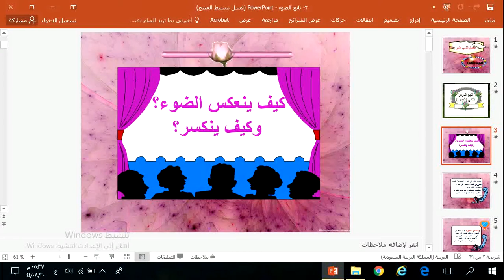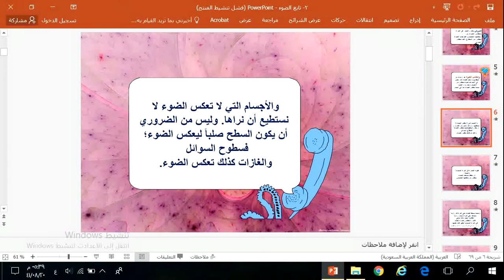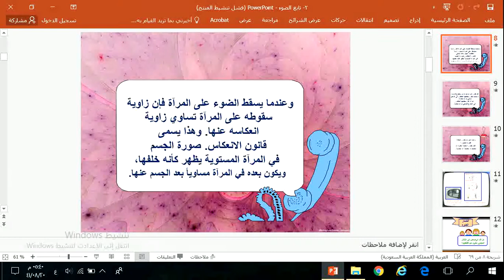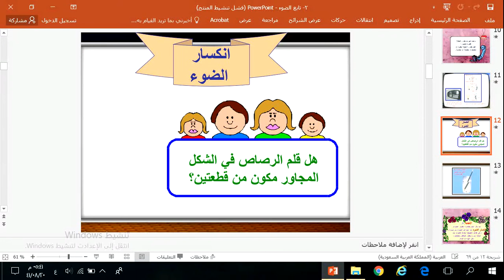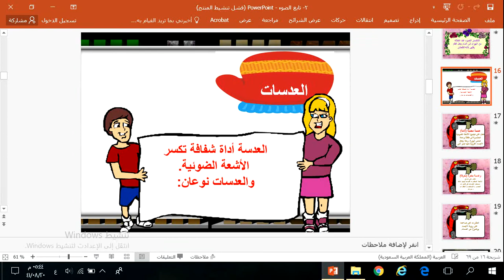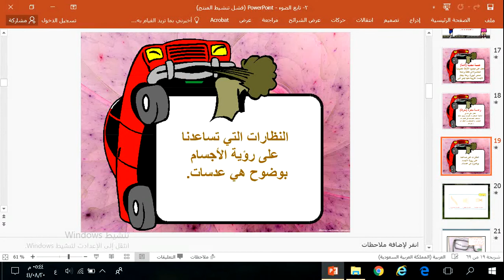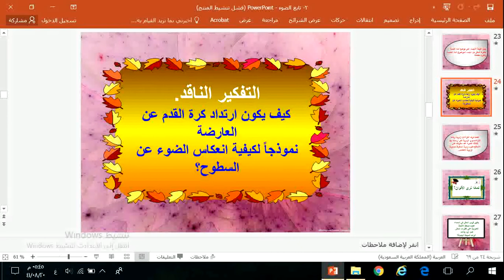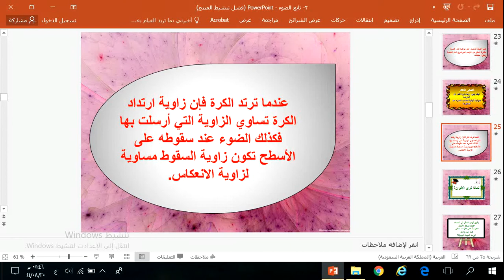صف خامس الضوء 2 عالي الدقة والحجم أ/ رمضان حسن